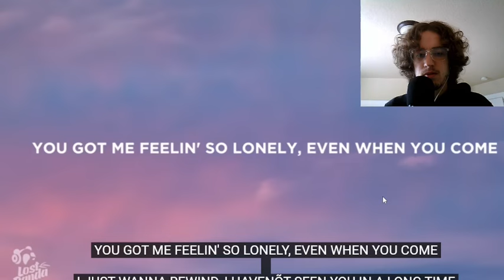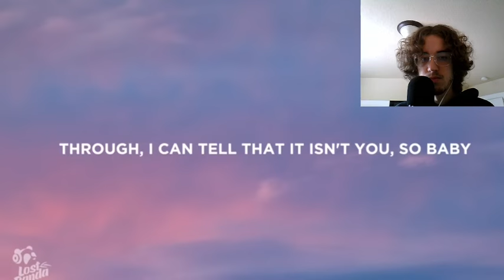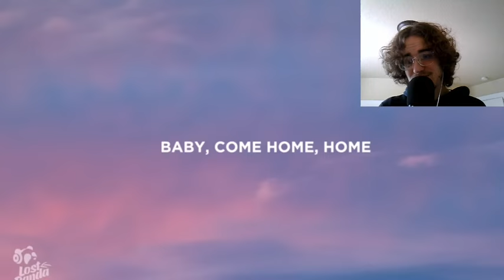Hotel Ugly - Shut Up My Moms Calling Reaction